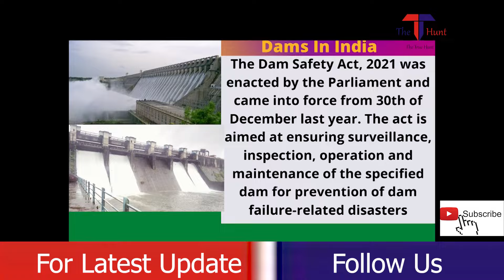Dam Safety Act 2021 in India, Jayant Patil Talks About Recent Conference Held On The Dam Safety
About the recent conference on dam safety in India organise by central government to safeguard the human life in case of any disaster.